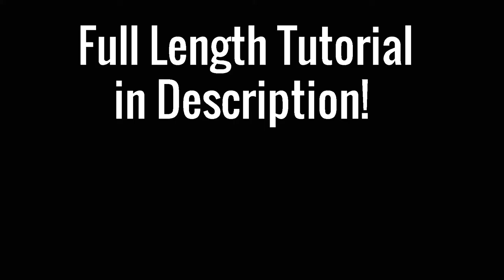Royal 8mm Rivoli Earrings - Tutorial. Precioca Forest Box - Fast Clips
This is my third tutorial with the beads from the Forest Collection of Beading School by Erika Sándor. I am showing how to make royal earrings with 8mm rivoli and crystals.

Seed beads I use:

2) 11/0 beads nr. 2313 Frosted Opaque Glaze

Please when you make a piece of jewelry, following my tutorials,
I will be really happy to see your creations :)